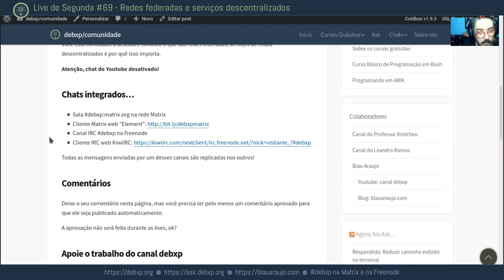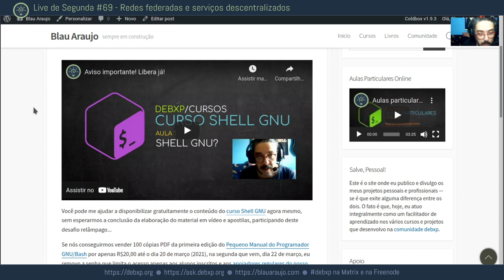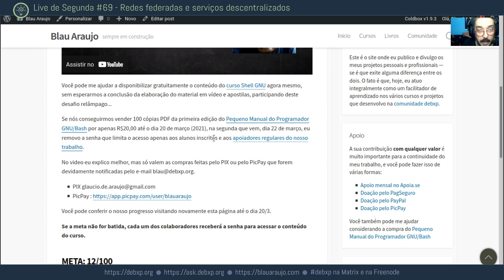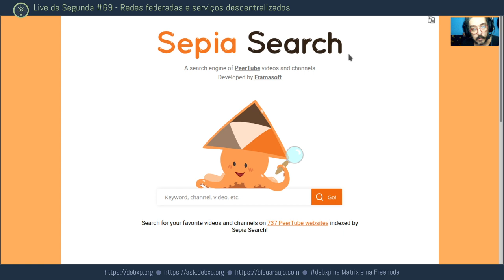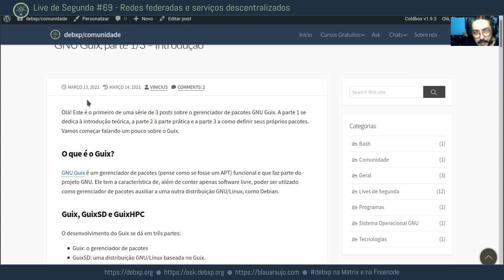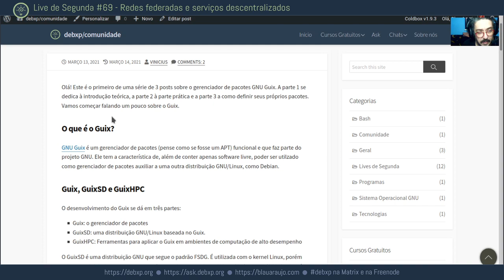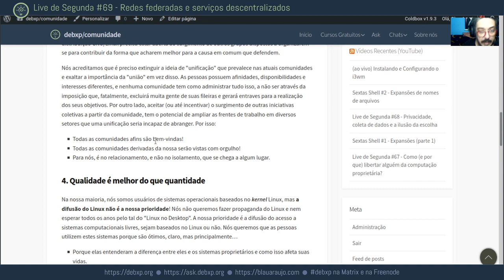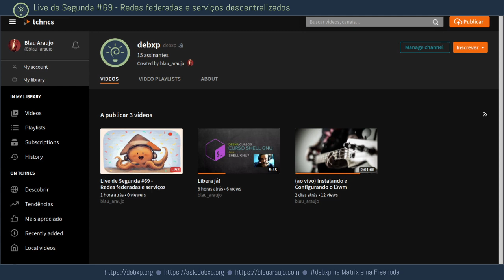Live de Segunda #69 Redes federadas e serviços descentralizados